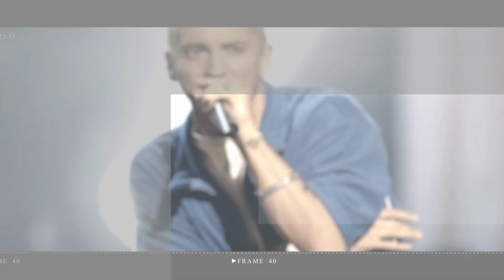Zendaya's rep denies she was refused entry to Rome restaurant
Must Watch:

Zendaya’s rep blasts ‘completely false’ report she was turned away from restaurant due to crop top

zendaya | zendaya euphoria | zendaya interview | zendaya tom holland | zendaya funny | zendaya and tom holland | tom holland and zendaya | tom holland zendaya | zendaya